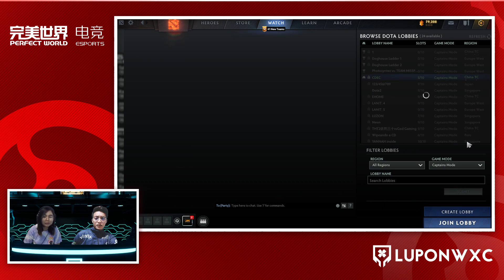Xtreme Gaming vs LBZS Game 2 (BO3) | DPC CN 2021/2022 Tour 2: Division 1